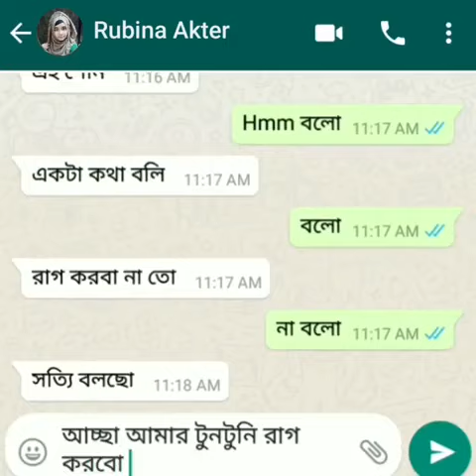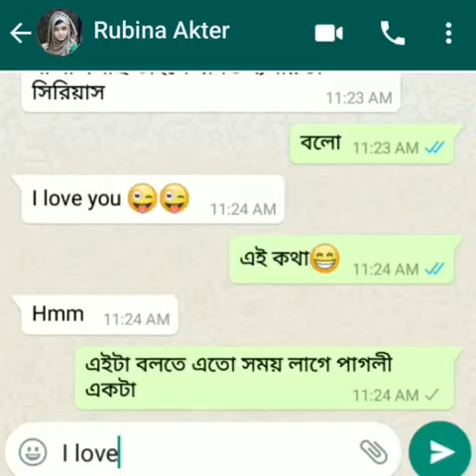romantic conversation। true love story। ex girlfriend whatsapp chat status।bangla story।।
true love
ex girlfriend
whatsapp chat
romantic conversation
bangla story